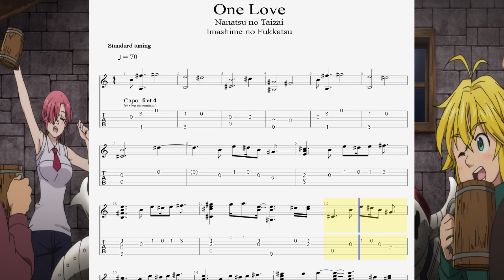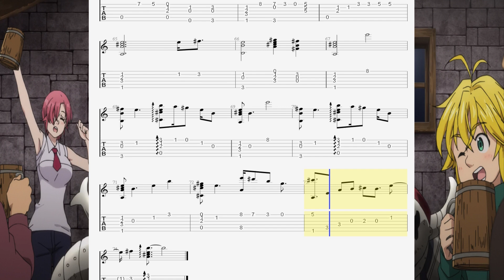Nanatsu no Taizai : Imashime no Fukkatsu - One love(2 season 9 episode) OST Guitar TAB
Guitar arrangement by AniGuitar